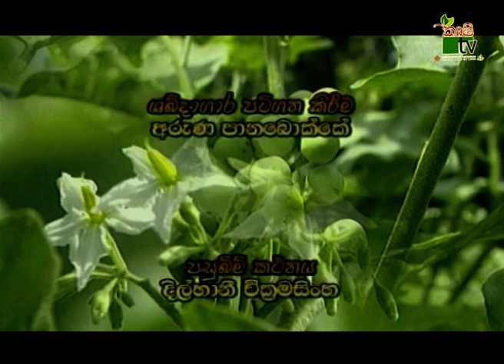අතමිට අරු කරන තිබ්බටු | Krushi Tv